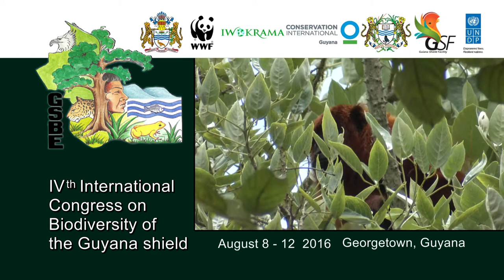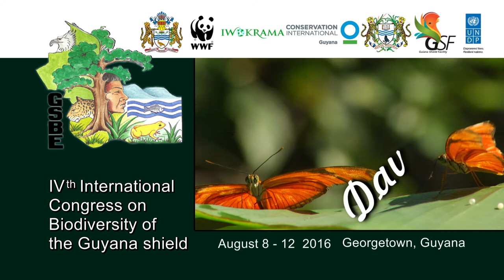IV International Congress on Biodiversity Guyana Shield - Interview with Dr Mittermeier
Biodiversity Congress, WWF Guianas, Conservation, Suriname, Guyana, scientists